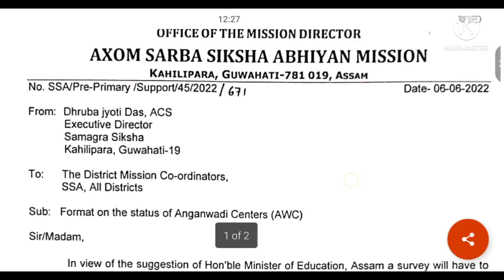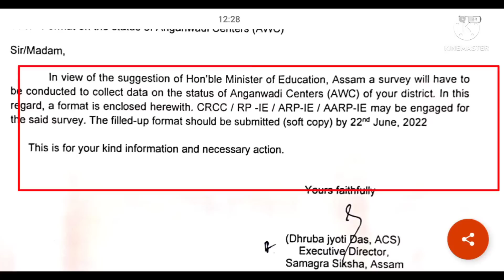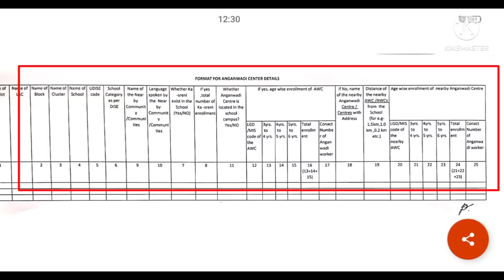বিদ্যালয় সমুহলৈ নিৰ্দেশনা ॥ Data Regarding Anganawadi Centre ॥@NaliniKantaDeka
বিদ্যালয় সমুহলৈ নিৰ্দেশনা ॥ Data Regarding Anganawadi Centre ॥‎@Nalini Kanta Deka